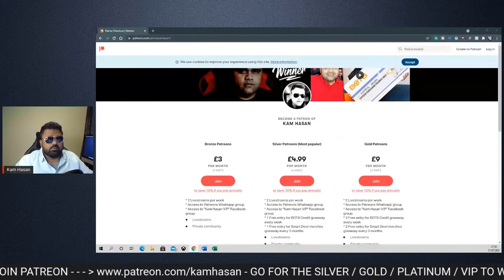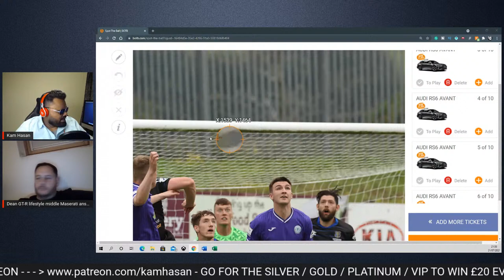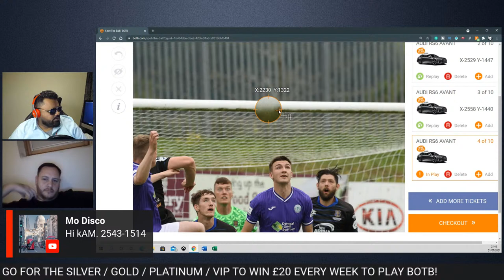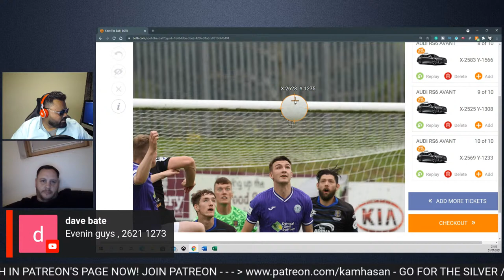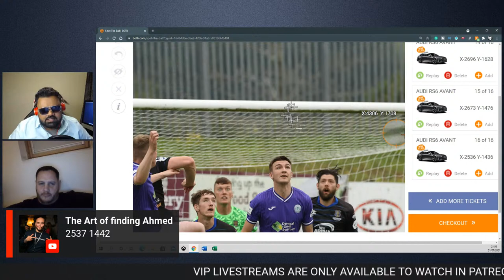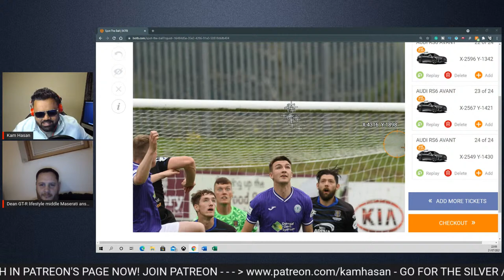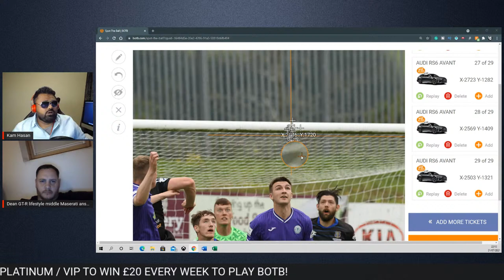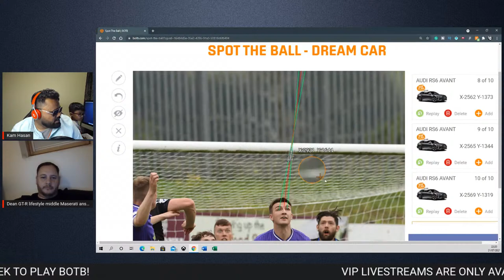HOW TO WIN BOTB | DC 30 2021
HOW TO WIN BOTB | DREAM CAR WEEK 30 2021 | BEST BOTB STRATEGY

BENEFITS:

1. WE WILL DO A MEMBERS-ONLY LIVE STREAM EVERY WEEK,
2. ACCESS TO THE "KAM HASAN VIP" FACEBOOK GROUP
4. LOT MORE TIPS AND ADVICE.
5. SPACIAL EMO
6. LOYALTY BADGES.

Kam_hasann